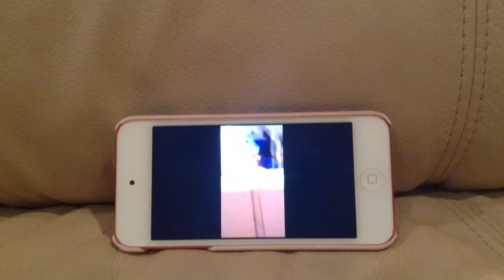Jordan woodruff dancing terribly